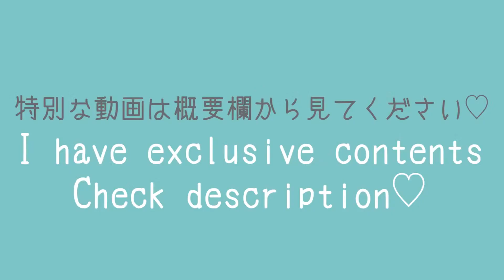【ノーブラ下着紹介】青ボディコン💙 | FAN NANA OFFICIAL